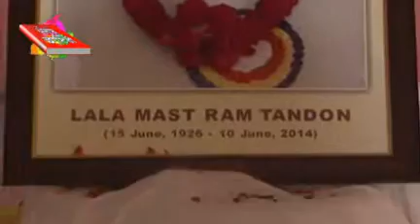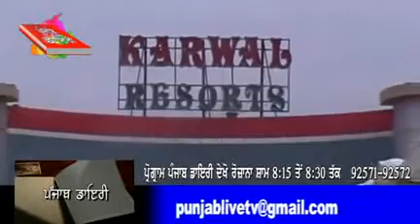DATE 24 06 2014 Lala Mast Ram Tondon Adampur